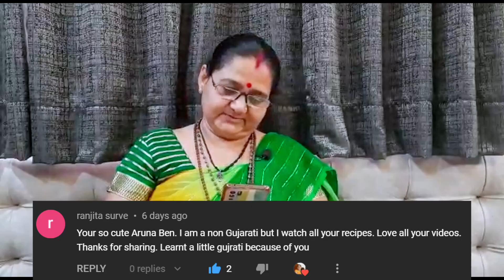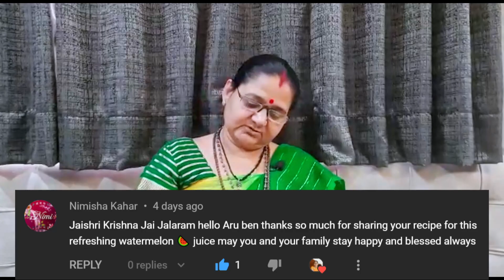Sunday Special Best Comments by Aru'z Kitchen Subscribers #80 - Arunaben Pitambarpuri Goswami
Welcome to Aru'z Kitchen in this video, we shall see the best comments made by the Aru’z Kitchen Subscribers. Aru'z Kitchen માં આપનું સ્વાગત છે, આ વિડિઓમાં આપણે જોઈશું Aru’z Kitchen ના Subscribers છે તેમના બેસ્ટ કમેન્ટ્સ. આશા કરું છું કે તમને ગમશે.

Cutting board
Measuring cups
Pressure cooker
Pan and Wok
Kitchen weight scale
Vegetable Chopper
Oil bottle/dispenser
Silicone Spatula and Brush
6 in 1 Slicer and Grater
Glass Bowl